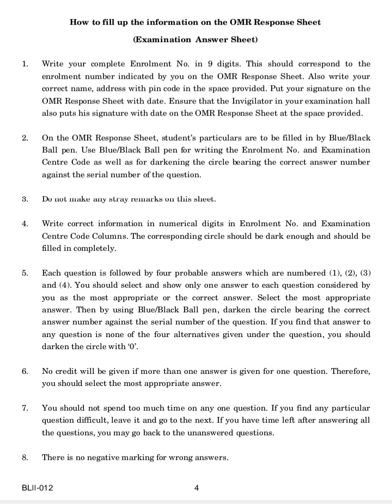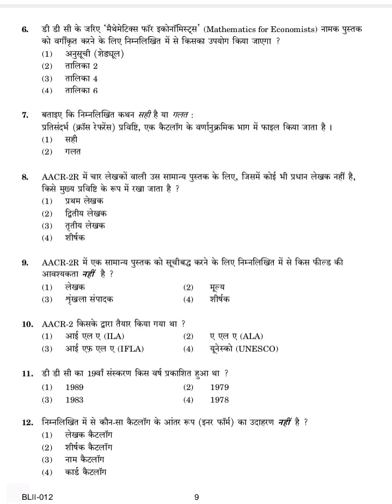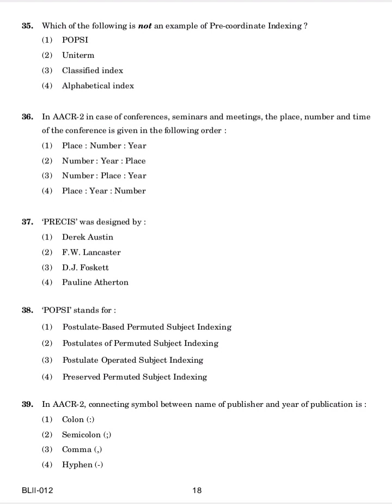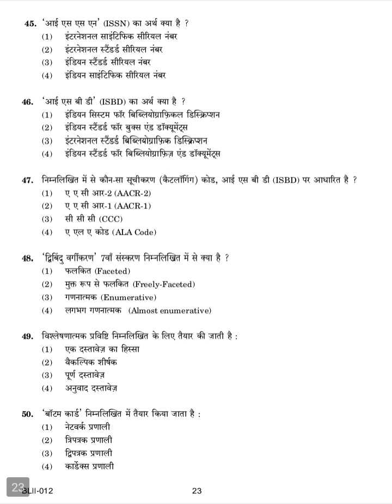BLII-012 DECEMBER-2022 QUESTION PAPER IGNOU